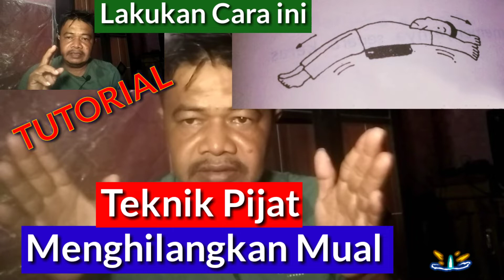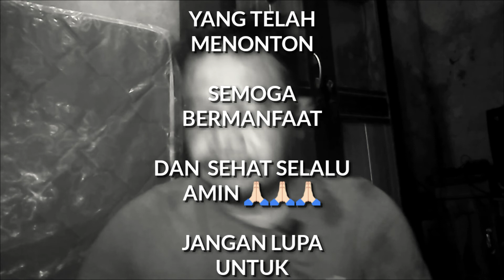Tutorial Teknik Pijat Menghilangkan Mual || Menghilangkan Rasa Mual dengan Pijatan